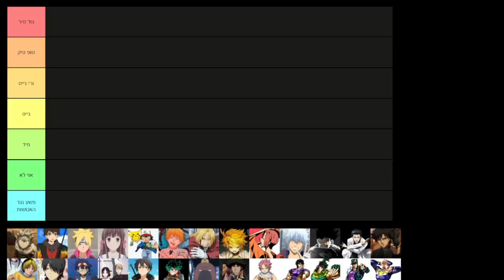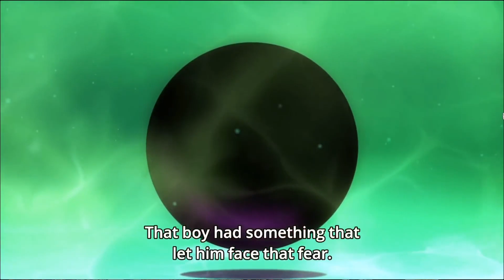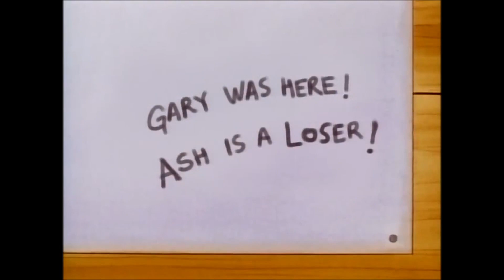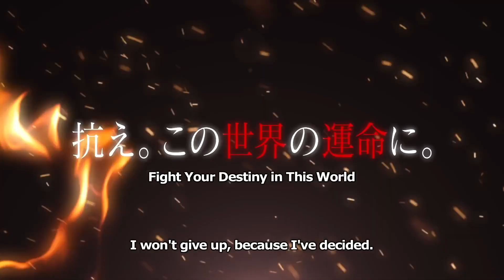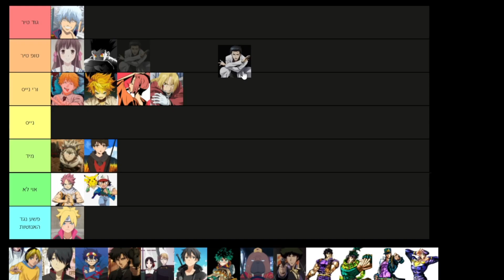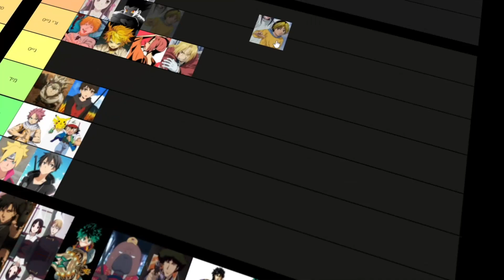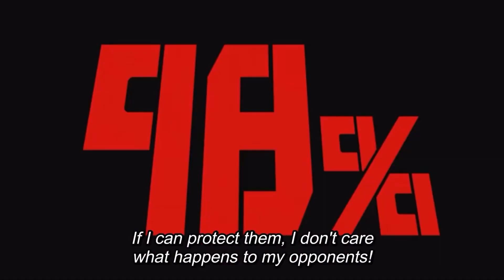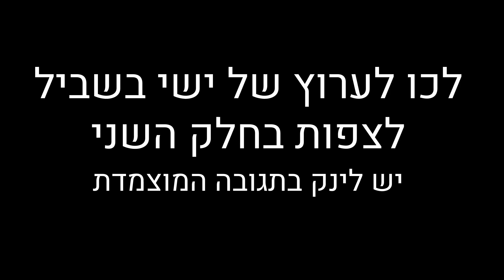מי הדמות הראשית הכי טובה באנימה? { דירוג עם @YishAnime )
00:00 אינטרו
2:18  אסטה - black clover
4:39 באם - tower of god
7:49 בורוטו
9:36  טורו הונדה - fruits basket
12:18 אש - pokemon
13:24 דנג'י - chainsaw man
16:51 אדוארד - full metal alchemist: brotherhood
20:07 אמה - the promised neverland
21:41 פו - samurai champloo
23:35 גינטוקי - gintama
26:55 גון - hunter x hunter
30:12 נאטסו - fairy tail
31:47 אוקאבה - steins; gate
34:09 קיריטו - sword art online
37:59 שמעון - tengen toppa gurren lagann
39:58 מוב - mob psycho 100
41:54 קיריטסוגו - fate/zero
44:04 דקו - my hero academia
45:55 קאגויה ושירוגאנה - kaguya sama
46:43 אודוקוואה - odd taxi
48:13 לייט - death note
50:06 ספייק - cowboy bebop
50:38 ג'ונהתן - jojo
52:11 ג'וסף - jojo
53:49 ג'וטארו - jojo